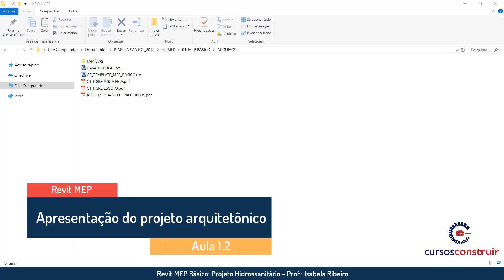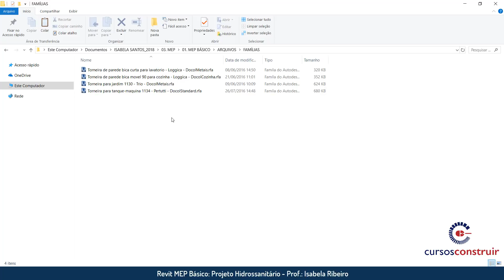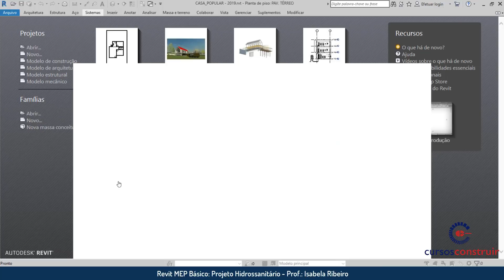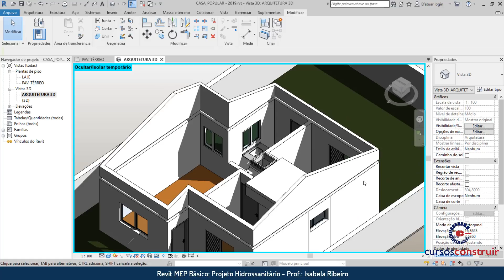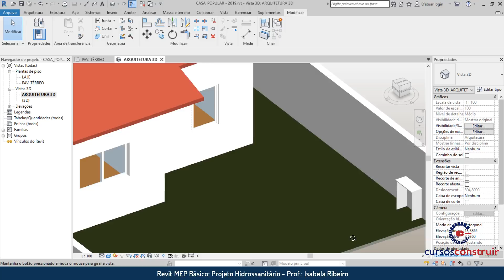Revit MEP 2019 Básico Aula 2/24: Apresentação do projeto de arquitetura